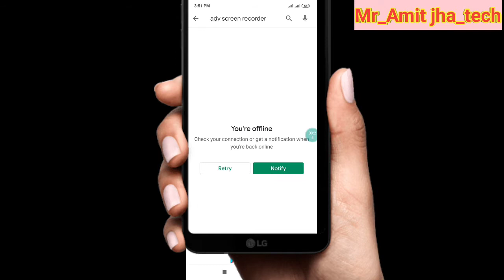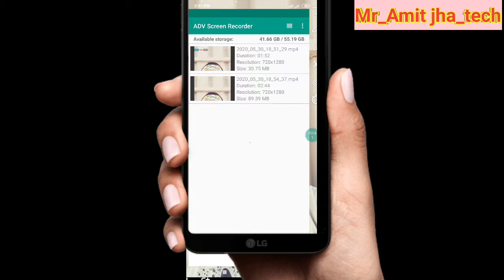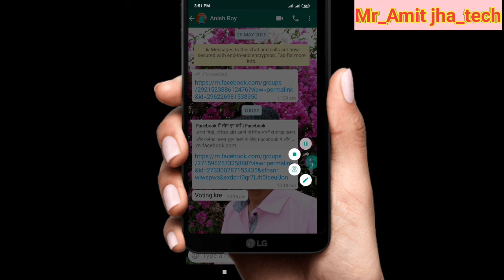WhatsApp video call record kaise karen|how to record WhatsApp calling|WhatsApp video call recording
WhatsApp video calling record kaise karen, WhatsApp video calling record with audio, welcome to YouTube channel